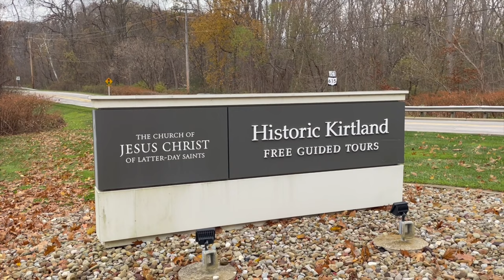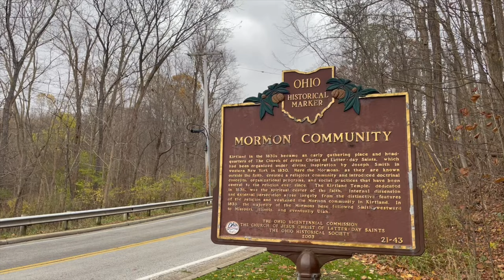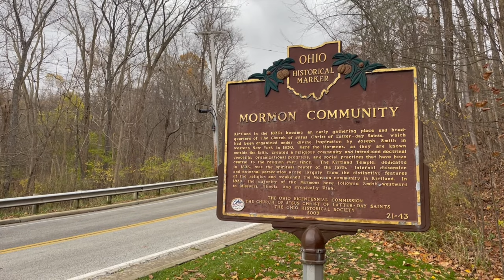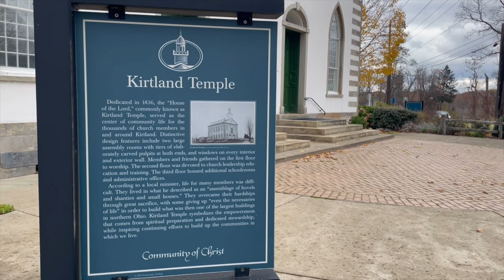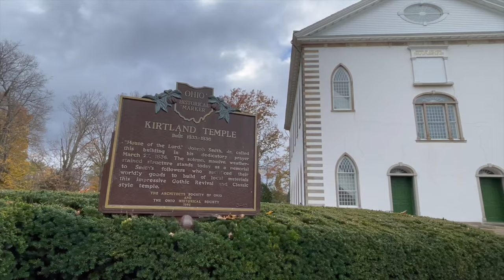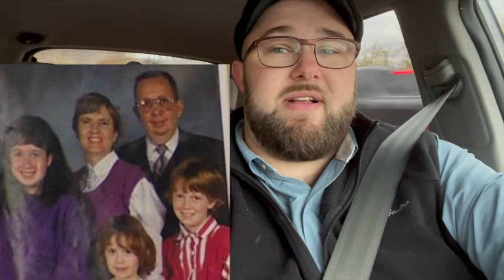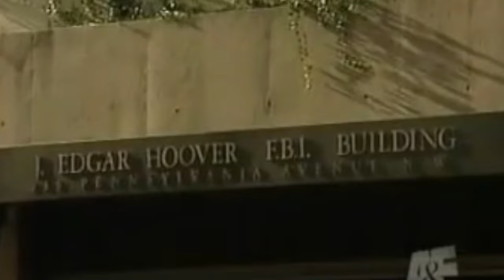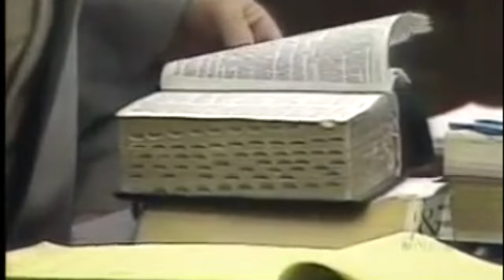Jeffrey Lundgren: The Kirtland Cult Murders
Calling all True Crime Fans! Travel with us to the beautiful town of Kirtland Ohio, where it's picturesque scenery, gorgeous landscapes and serene rivers, mask the horrific tragedy that took place in April of 1989. Religious Cults, Claimed Prophets, Small Town Murders, and FBI Investigations all culminate in this sleepy town! Join Oddity Acres as we explore the Story Of Jeffrey Lundgren and the Kirtland Cult Murders!